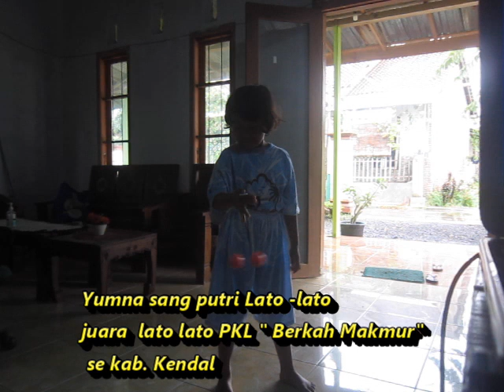Yumna... si Putri Lato latoJuara Lato Lato tingkat PKL Kendal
Karena tidak ada peserta perempuan akhirnya Yumna mengikuti final lato lato ,melawanlaki laki semua